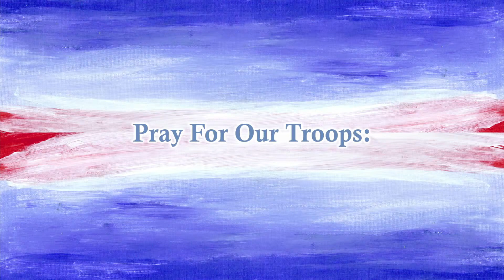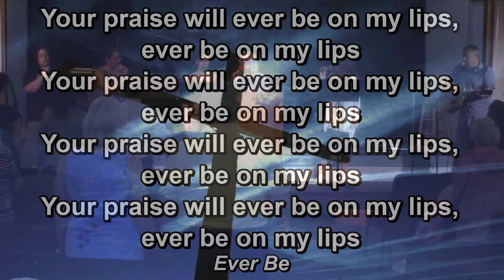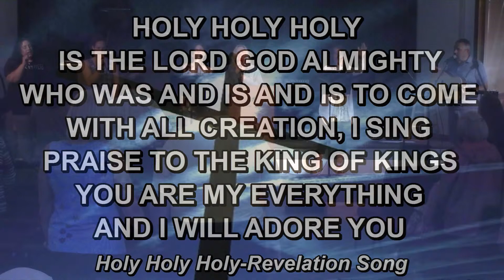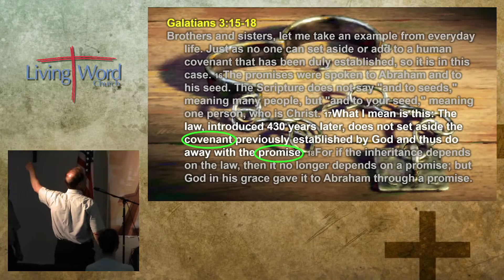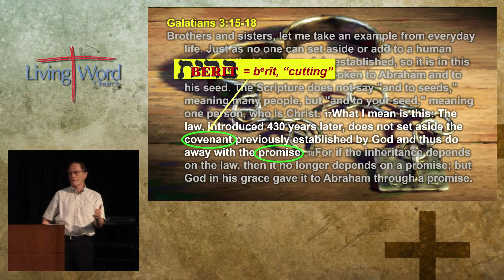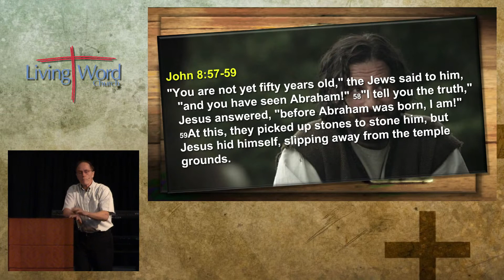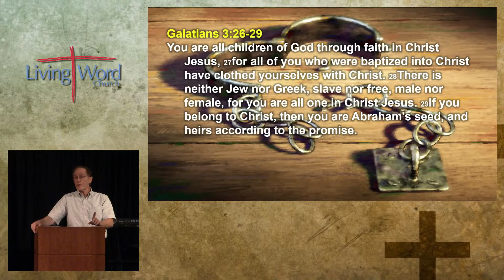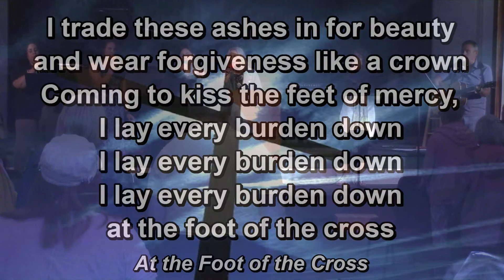"Galatians: Abraham Saw My Day"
Welcome to our Sunday morning service!